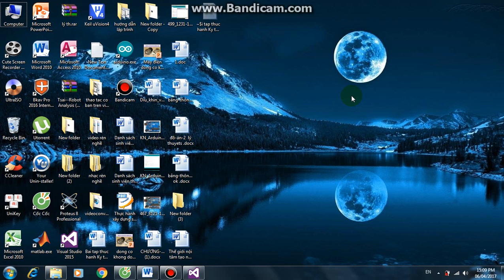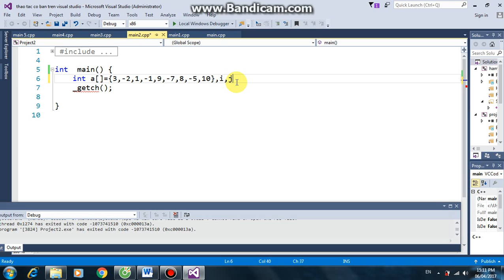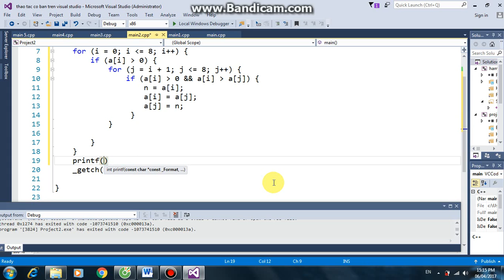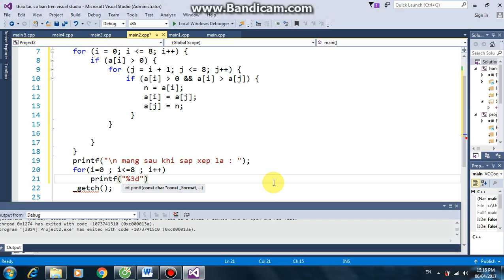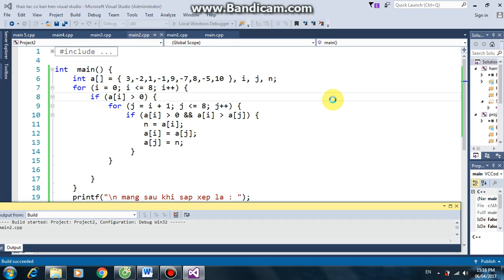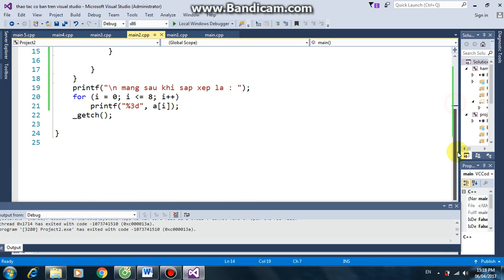Lập trình C - Sắp xếp số dương tăng dần, các số âm giữ nguyên vị trí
Sắp xếp số dương tăng dần, các số âm giữ nguyên vị trí